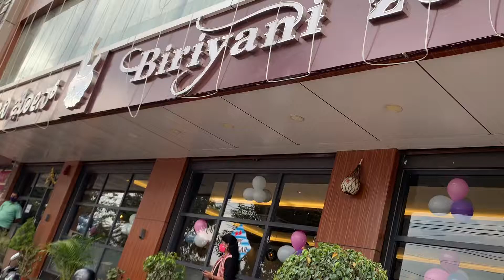Our new year lunch 1/1/2022.new year